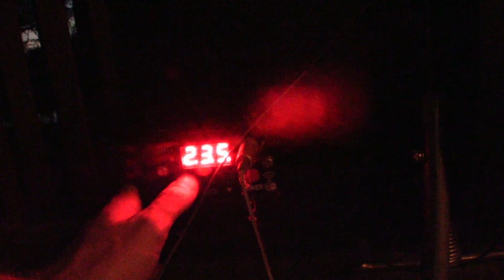Those West Texas Blue's | PUBLIC LAND Quail Hunting {CATCH, CLEAN, COOK}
I am in the dry arid mountains of Texas hunting public land quail. We're strictly targeting blue or scaled quail whichever name you prefer. These mountain birds are tough and offer quite a fun adventure. My buddy and myself put in the miles and stacked up a few birds. I also show you how to clean and cook these delicious little guys. Hope y'all enjoy!